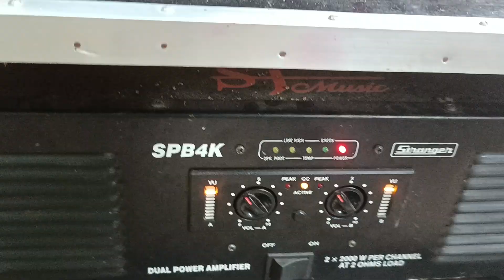Sj music soumen now box